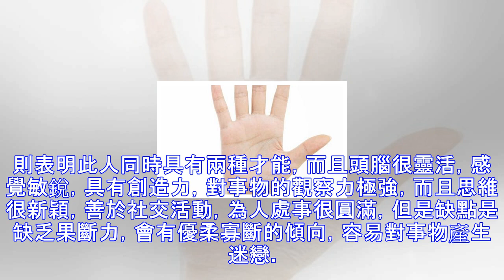易凡解手相：從智慧線看你的性格與智慧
智慧線也稱近端橫曲線，小魚際拋物線，心線。因與大腦及神經系統功能密切相關，所以稱為腦線。他所提示的疾病，偏重於神經、精神方面及心血管方面，智力高低、外傷都可以從2線上反映出來。正常的2線，拋物線的最高點位於手掌中央，起於食指近節關節腔的邊緣，向小魚際拋行，止於無名指中線。 智慧線末端有兩股分叉線，一條向上，一條向下。則表明此人同時具有兩種才能，而且頭腦很靈活，感覺敏銳，具有創造力，對事物的觀察力極強，而且思維很新穎，善於社交活動，為人處事很圓滿，但是缺點是缺乏果斷力，會有優柔寡斷的傾向，容易對事物產生迷戀。 智慧線上有球狀紋意味著做事缺乏常識，固執又不善解人意，自私，凡事以自我為中心。智慧線結...